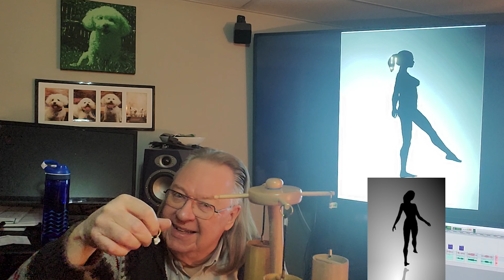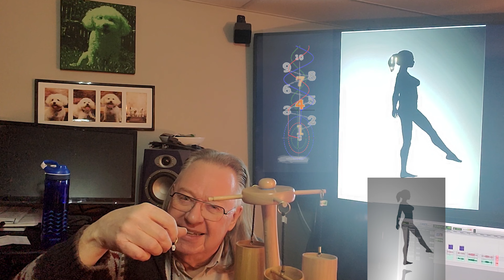Capturing the Wave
If reality is a wave, then your frame of reference changes how you see that wave. If you're on a negative trajectory, is there a way for you to change your reference frame?